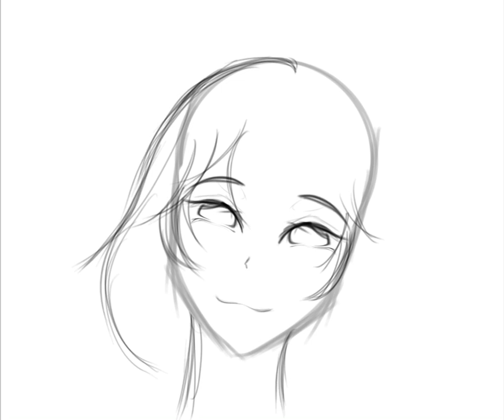Wound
"There are wounds that never show on the body that are deeper and more hurtful than anything that bleeds." ~ Laurell K. Hamilton